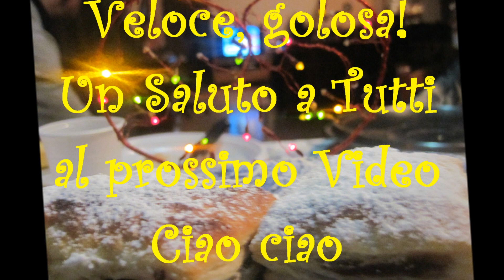Fagottini di Pan di Stelle e Nutella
Ricetta facile e velocissima... Sono dei dolcetti golosissimi dal ripieno morbido e cioccolatoso, una vera goduria per il palato.